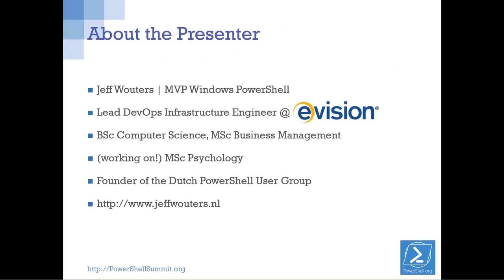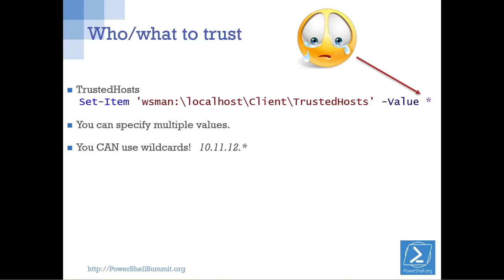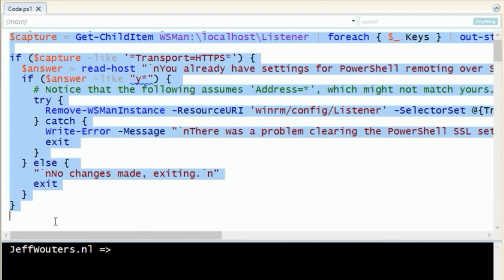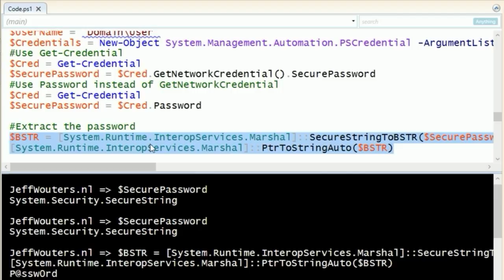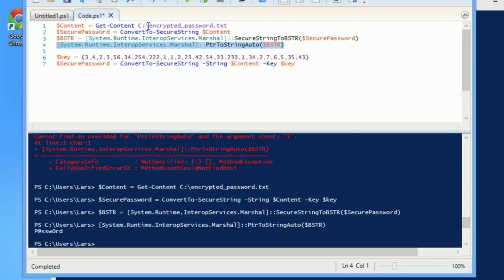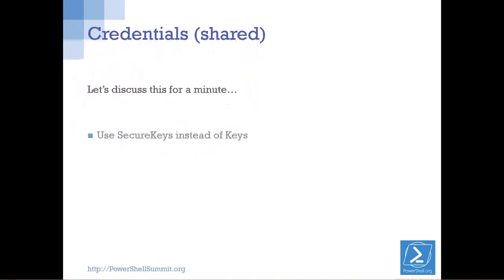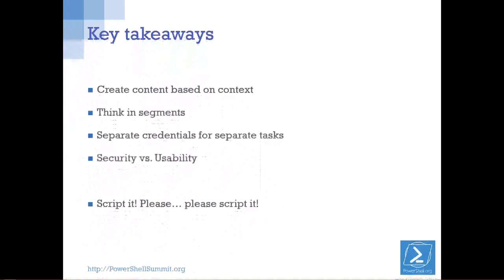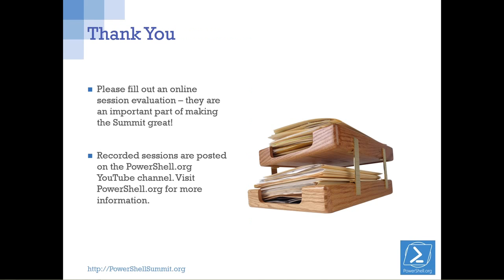19 Wouters Secure Remoting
19 Wouters Secure Remoting